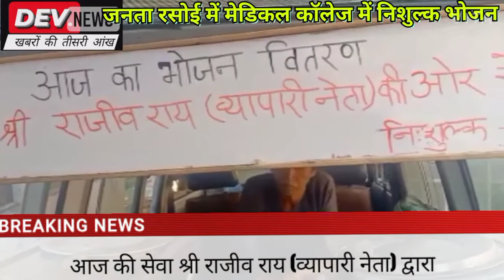मेडिकल कॉलेज में निशुल्क भोजन जनता रसोई में व्यापारी नेता श्री राजीव राय द्वारा की गई शानदार पहल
रिपोर्ट - देवेन्द्र कुमार संपादक देव न्यूज़ झांसी 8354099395